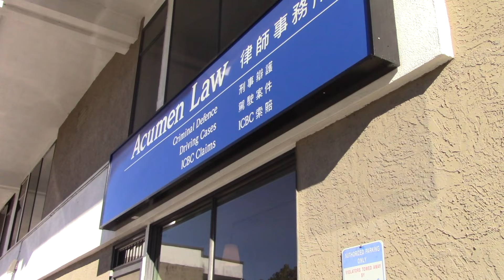Medical Cannabis: Cases That Should Have Gone to the Supreme Court of Canada, But Didn’t!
Welcome to Cases That Should Have Gone to the Supreme Court of Canada, But Didn’t! This week, lawyer Kyla Lee discusses medical cannabis...